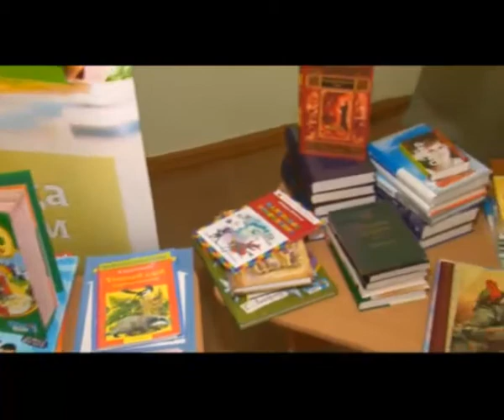"Комната-сказка" в Краснокамском детдоме